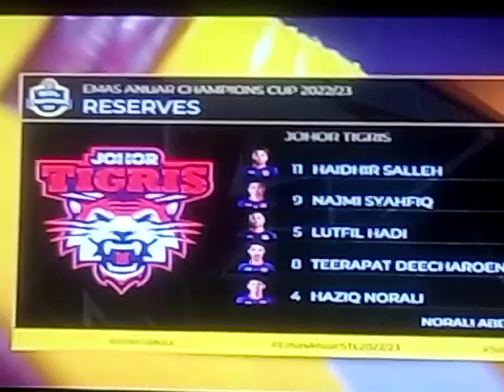stl 2023 - johor tigris 2 0 angkatan tentera Malaysia guardian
astro arena
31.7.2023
2000 hours